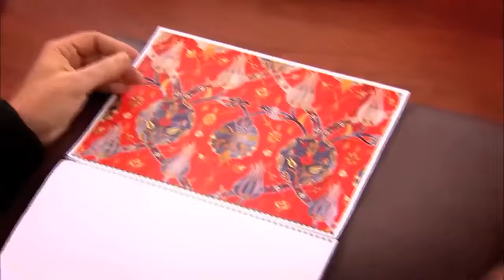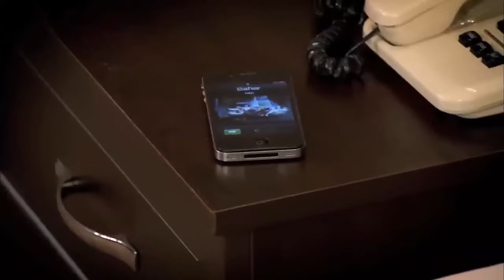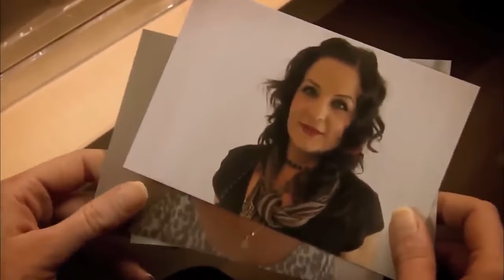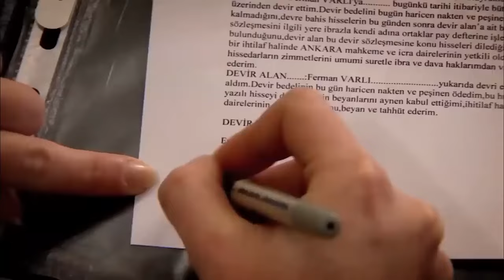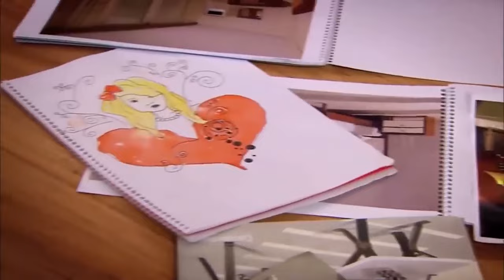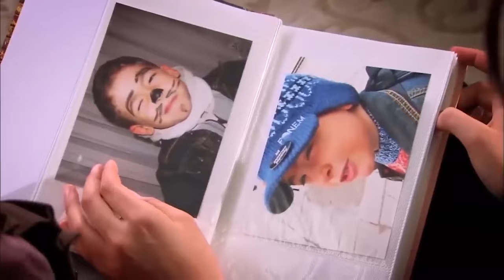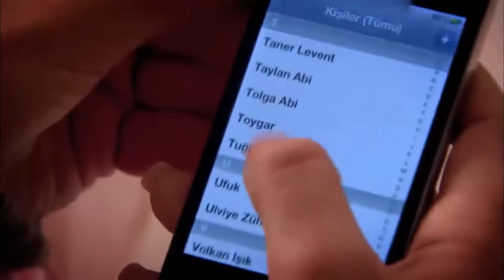Прости Меня Серия 43 (Русский Дубляж)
Прости меня 43 Часть (русский дубляж)